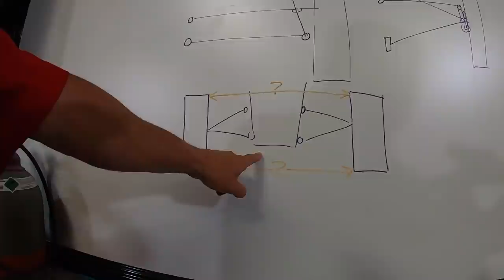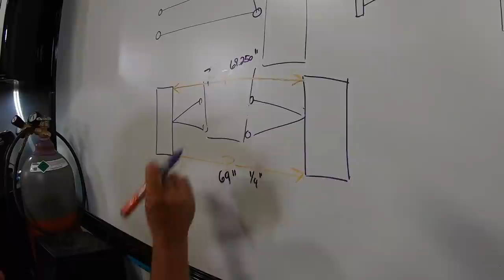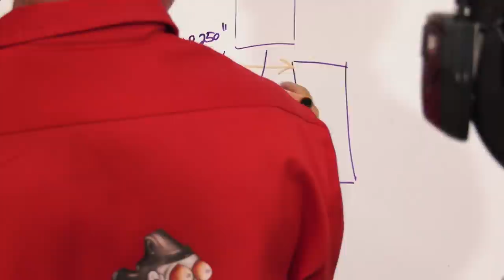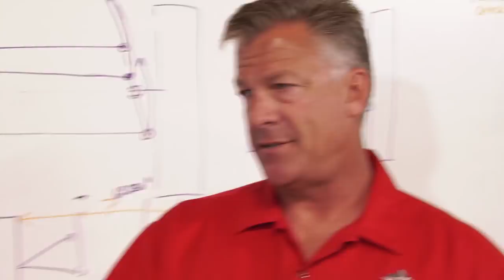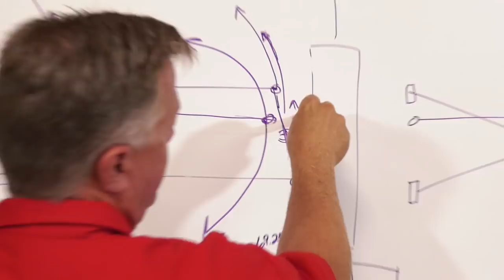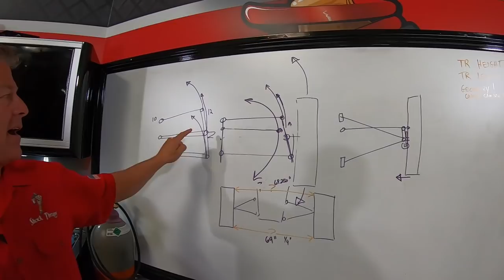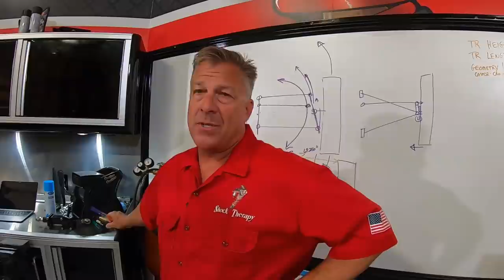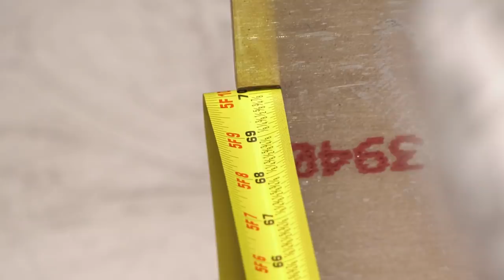How to Find/Fix Bump Steer (Shock Therapy LIVE 6/1/21)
Shock Therapy tie rod kits are available for select Polaris, Can-Am, Yamaha, and Kawasaki side by sides! They are precision machined from billet aluminum and hard anodized for strength and longevity. They are also designed to ensure compatibility (on supported models ONLY) with our BSD™ Pin Kit (Select Polaris, Yamaha, and Kawasaki models). All Can-Am tie rod kits purchased from this page will include BSD™ spacers

These Tie Rod Kits feature:
- Proprietary inner joint that is much stronger than stock and still retains stock geometry
- Highest quality 5/8” rod end with teflon liner
- Works with our Bump Steer Delete (BSD Kit)
- Stronger than stock Billet Aluminum Rod